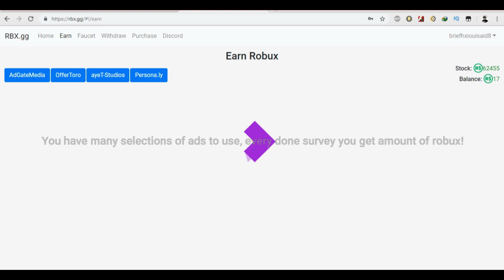*NEW* [SALE UPDATE] ANIME FIGHTERS SIMULATOR - AUTOFARM, *FREE* GAMEPASSES, ETC! - ROBLOX 2021